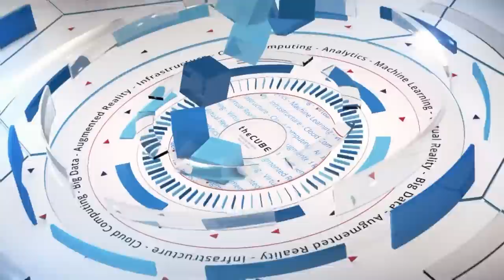Dietmar Fauser & Olaf Schnapauff, Amadeus - Red Hat Summit 2016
01. Olaf Schnapauff, Amadeus, visits theCUBE!. (00:17)
02. Dietmar Fauser, Amadeus, visits theCUBE!. (00:46)
03. Background of Amadeus. (01:00)
04. The Reality of Running a Hybrid Cloud. (03:17)
05. The Customer Impact of the Amadeus Solution. (04:44)
06. How Containers Changes Amadeus's Business. (05:49)
07. Containers Enabling Flexibility and Agility. (07:32)
08. The Role of Amadeus and Impressions of Red Hat Summit. (09:25)
09. The Involvement of Amadeus in OpenShift. (10:20)
10. The Global View of Amadeus. (11:54)
11. Advice for the Technology Space. (13:01)

How flexible is the hybrid cloud?
by Brittany Greaner | Jun 30, 2016

You may not realize when you’re traveling that every time you book a flight, board a plane, or look for your luggage, you’re probably using Amadeus Data Processing. It’s really at the heart of travel and facilitates the entire travel process, from initial search to making a booking, from pricing to ticketing, from managing reservations to managing check-in and departure processes. The company decided to make its system run from a hybrid cloud, and it has made a huge difference.

“The core idea is that we separate the upper layer of the stack, which includes the applications with OpenShift from Red Hat, and all the container pieces from the infrastructure underneath,” said Olaf Schnapauff, CTO and head of architecture and technical governance at Amadeus Data Processing GmbH.

This allows Amadeus the flexibility to deploy the workload where its wants it to be, whether that’s in a specific jurisdiction or close to where it’s being consumed.

“It’s flexibility that running on a mainframe couldn’t give us,” he added. Schnapauff was joined by Dietmar Fauser, VP of R&D, architecture, quality and governance at Amadeus Data Processing GmbH. The pair was interviewed by Stu Miniman (@stu) and Brian Gracely (@bgracely), cohosts of theCUBE, from the SiliconANGLE Media team.

The growth of Red Hat and contribution to open source

To this end, Schnapauff and Fauser said they are proud of their partnership with Red Hat and happy to see the growth and success over the past few years.

“We’ve been watching Red Hat for quite some while. It shows that the model is flying, that there is room for this type of model,” said Fauser. They are especially proud of the open-source movement and are actively contributing to the community. Some of the company’s engineers are dedicated to actively contributing to OpenShift, even inviting Red Hat engineers to work with its team in Europe.

Advice to the wise

The pair had some advice for others too. Fauser encouraged companies to make conscious decisions and then stay the course, and continue investing in new technology. To that end, you have to invest in good people. “Contributing to open source is a super recruitment tool. It brings you additional top-notch engineers. They really love it,” he said.

Schnapauff encouraged people to get brave and forge ahead, to be an inspiration to others. “People feel stuck on legacy systems and feel they could never go away, but we’re an example that you could go away and get to interesting platforms,” he remarked.